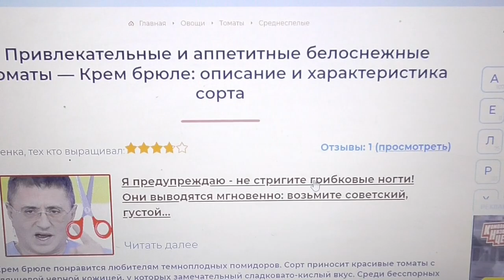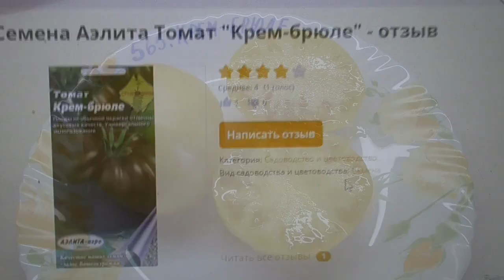ТОМАТ "КРЕМ БРЮЛЕ". №565. ДЕГУСТАЦИЯ. Ольга Чернова.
Как найти самый вкусный, самый мясистый, самый сладкий томат? Конечно, перепробовать все. Я в течение всего лета дегустирую все сорта своих томатов и делюсь с вами своим мнением о них. В этом видео – дегустация томата Крем Брюле. В Каталоге №565.
Предыдущие видео - дегустации смотрите по ссылкам –
Томат Банан оранжевый. №645. Дегустация. 11 сентября.
Томат Сливка Бендрика. № 692. Дегустация. 11 сентября.
Томат Золотое сердце Америки (Golden Heart of America, США). №596. Дегустация. 11 сентября.
Томат Золотое сердце Америки, (Golden Heart of America, США).  №356. Дегустация. 11 сентября.
Томат Козула – 138. №575. Дегустация. 4 сентября.
Томат Козула – 156. №576. Дегустация. 4 сентября.
Томат Козула – 125. №577. Дегустация. 4 сентября.
Томат Казанова. №129. Дегустация. 3 сентября.
Томат Хурма НК. №593. Дегустация. 3 сентября.
Томат Сибирский гроздевой. №524. Дегустация. 3 сентября
Томат "Поцелуй герани". №702. (Geranium Kiss, США). Дегустация. 3 сентября.
Томат Ладошка. №252. Дегустация. 7 августа.
Томат Дрова. №566. Дегустация. 7 августа.
Томаты "Чесночные" Рейсетомейт (Reisetomato). №540. Дегустация.
ttps://youtu.be/LhqToppD31A  Томат Вифлеемский огонь. №374. Дегустация. 6 августа.
ttps://youtu.be/qJAHYZHj35U Томат Задница обезьяны (Monkey Ass, Италия). №375. 6 августа.
Томат Малиновая зебра. №532. Дегустация. 31 июля.
Томат Кумато. №396. Дегустация. 30 июля.
Томат Этуаль. №377. Дегустация. 31 июля.
Томат Джало Санта. №572. Дегустация. 30 июля.
Томат Манго Джанго. №571. Дегустация. 30 июля.
Томат Манго. №403. Дегустация. 30 июля.
Томат Ультраскороспелый. №10. Дегустация. 30 июля.
Томат Кемеровец. №25. Дегустация. 28 июля.
Томат Яблонька России. №250. Дегустация. 28 июля.
Томат Оранжевая клубника немецкая. №353. Дегустация. 24 июля.
ttps://youtu.be/gsBHzherGlU   Томат Доктор Вич (Dr Wyche's, США). №357. Дегустация. 24 июля.
Томат Большая радуга ((Big Rainbov, США). 358. Дегустация. 24 июля.
Томат Чудо сада. №48. Дегустация. 24 июля.
Томат Загорско воловско око (Zagorsko volovsko oko, Хорватия). №306. Дегустация. 24 июля.
Томат Египетская ладья. №315. Дегустация. 24 июля.
Томат Лучко (LUČKO, Хорватия). №307. Дегустация. 23 июля.
Томат Делишес (Delicious, США). № 212. Дегустация. 23 июля.
Томат Завтрак Келлогс (Kellogs Breakfast Gross США). №335. Дегустация. 23 июля.
Томат Элфи оранжевый (Elfie, Канада). №446. Дегустация. 23 июля.
Томат Король гигантов. №44. Дегустация. 23 июля.
Томат Бронза (Amarillo Rusty Haste). № 381. Дегустация. 22 июля.
Томат Изумрудное яблоко. №158. Дегустация. 22 июля.
Томат Лягушка – царевна. №168. Дегустация. 22 июля.
Томат Черная полоса (Black Stripe, США). №330. Дегустация. 22 июля.
Томат Странная вещь девушки (Girl Girl's Weird Thing, США). №225. Дегустация. 22 июля.
Томат Фиделио. №262. Дегустация. 18 июля.
Томат Сахарный бизон. №157. Дегустация. 18 июля.
Томат Черный барон. №507. Дегустация. 17 июля.